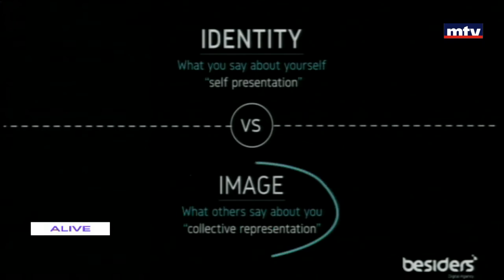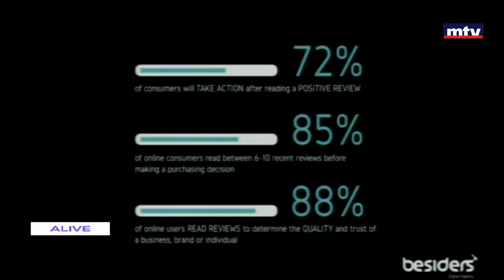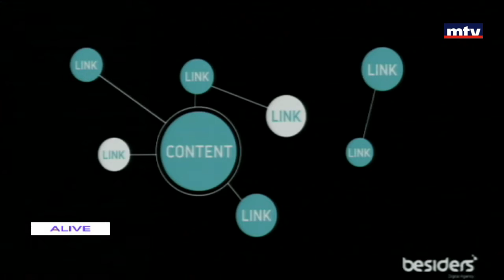In Town - Nadim Sarkis - 28/05/2016